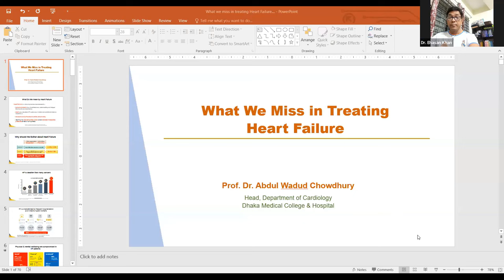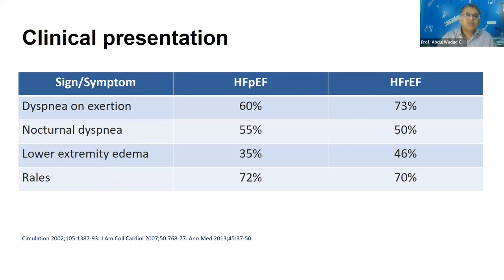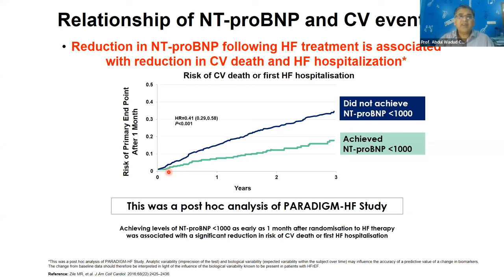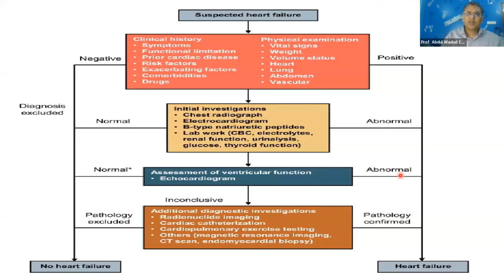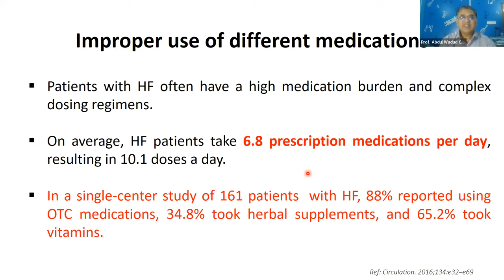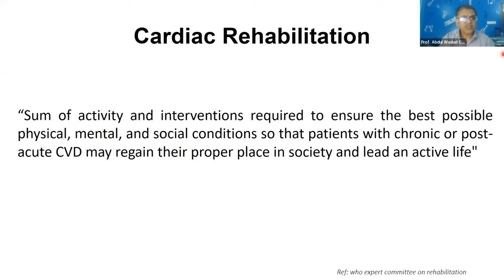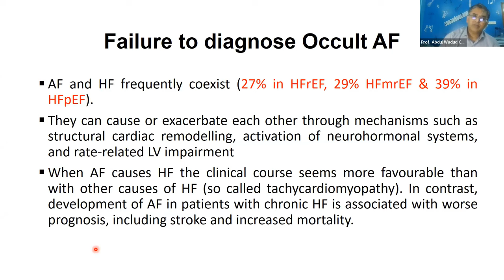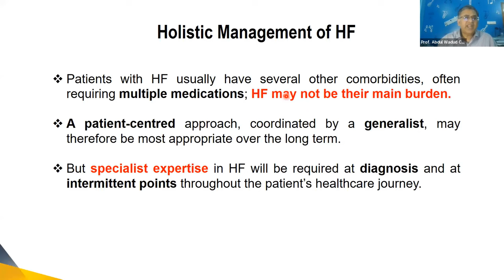Topic: What We Miss in Treating Heart Failure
Speaker: Prof. Abdul Wadud Chowdhury